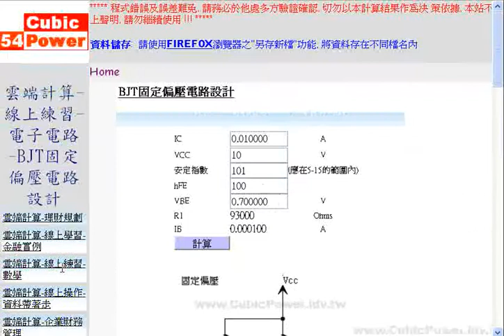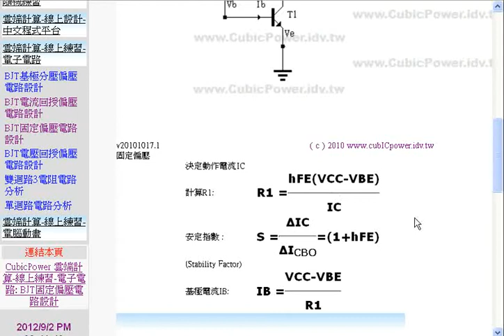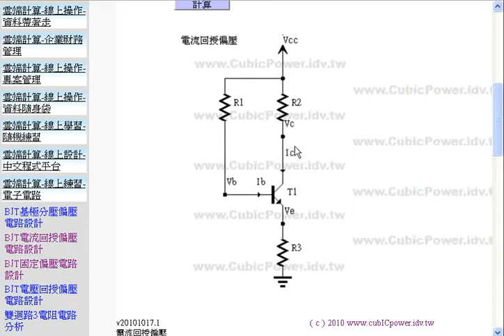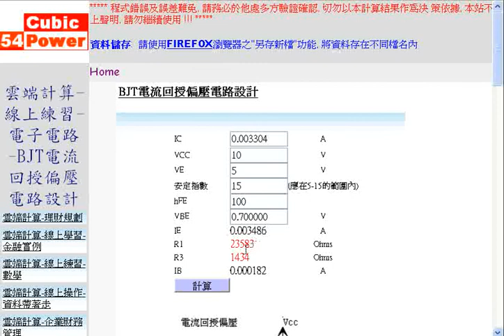電晶體電流回授偏壓電路設計(夏肇毅 雲端教學台)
雲端計算-線上練習-電子電路-BJT電流回授偏壓電路設計
夏肇毅 雲端計算學習台